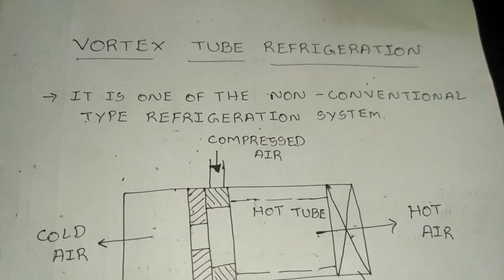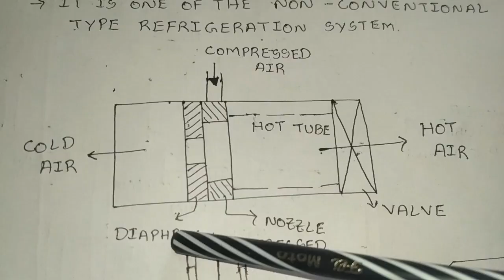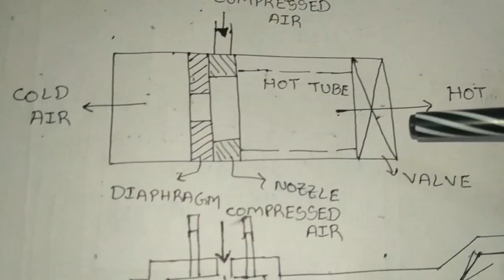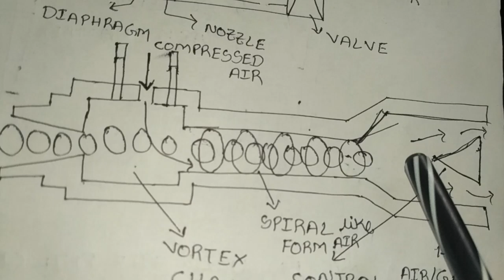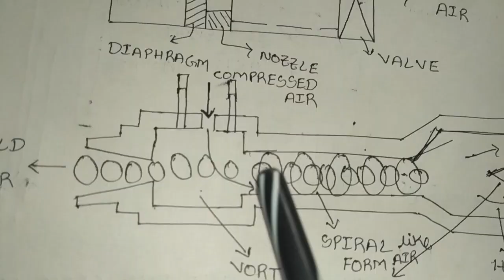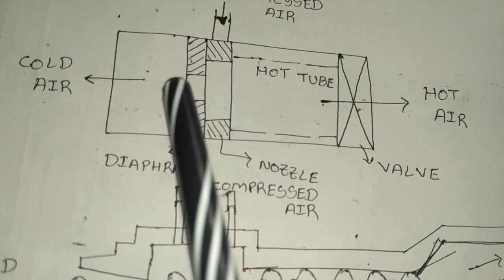Vortex Tube Refrigeration System